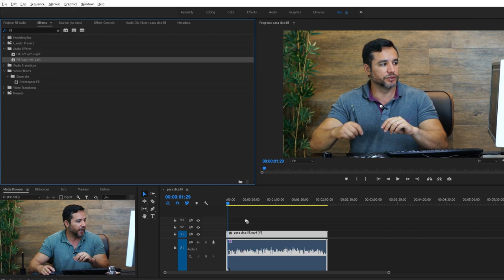Adobe Premiere - Como converter áudio mono para Estéreo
No tutorial de hoje o professor Frederico Fonseca  mostra como transformar áudio mono em um áudio estéreo diretamente da interface do Adobe Premiere.